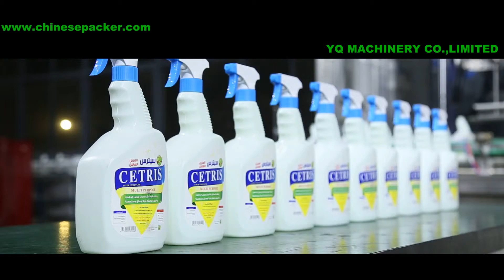trigger pump tightening machine best factories sprayer bottle sealing equipment apando la máquina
Skype us by :zhang.tracy6
Characteristic of high speed capper:
High qualified ratio of cap hanging & sealing.
Bottle feeding & exiting fluently, frequency conversion control speed.
Compact structure, easy operation and maintenance.
Flexible sealing heads, tightness may be adjusted freely, not damage the bottle and cap.
Continuous operation, completing automatic production, saving time & improving benefit.
The whole machine is designed according to requirements of GMP.